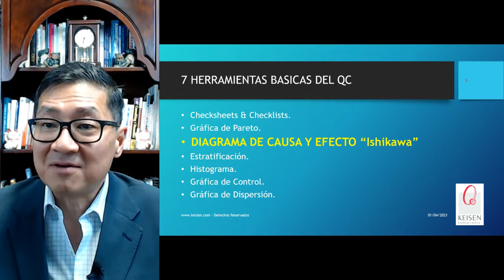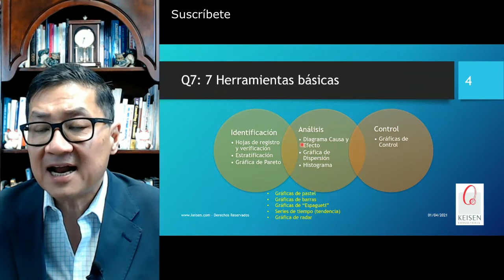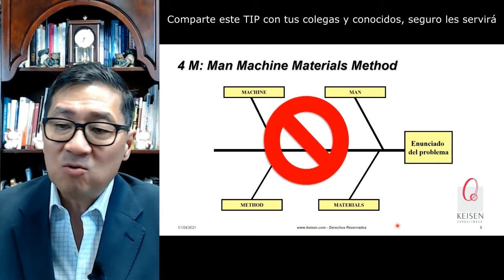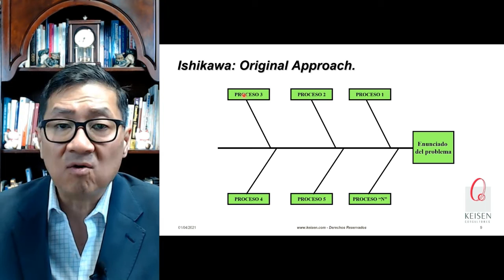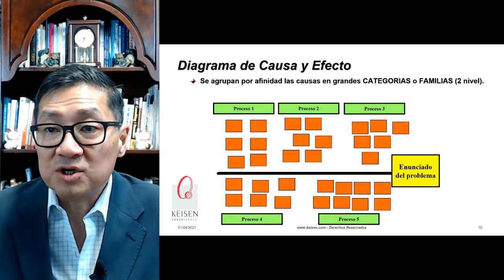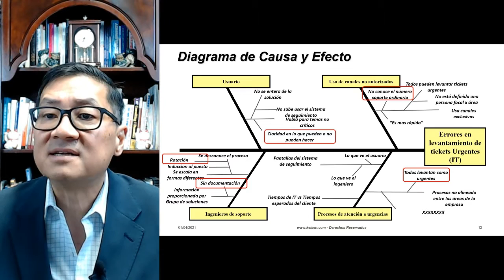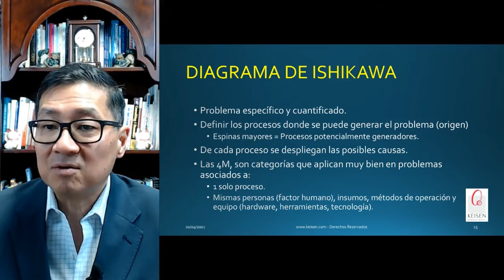035 - Tip Q7: Verdadero Diagrama de Causa y Efecto (Ishikawa)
El DiagramadeIshikawa, Causa y Efecto o EspinadePescado, es una de las 7 Herramientas Básicas del Control de la Calidad.
En este Tip te presentamos el VERDADERO Diagrama del Dr. Kaoru Ishikawa y su construcción básica, y entenderás que algunas de las formas que te han enseñado no necesariamente son correctas al momento de aplicar este diagrama.
Presentado por: Dr. Ricardo Hirata Okamoto